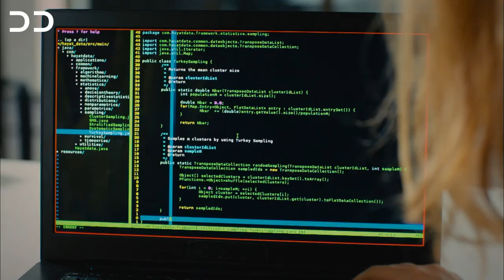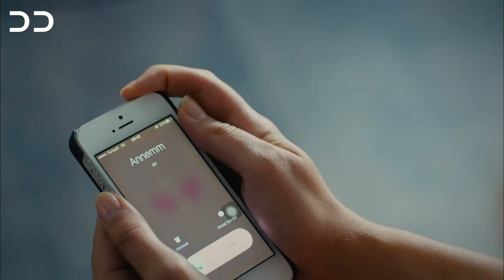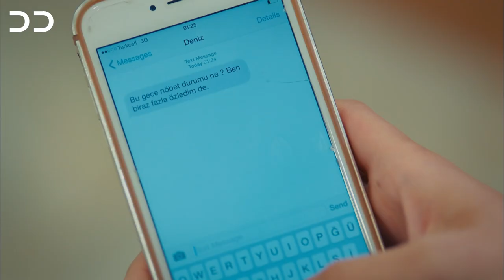Eshgh va Lajbazi | Episode 49 | Turkish Doble Farsi | سریال ترکی عشق و لجبازی - قسمت ۴۹ | QE1O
TurkishSeries